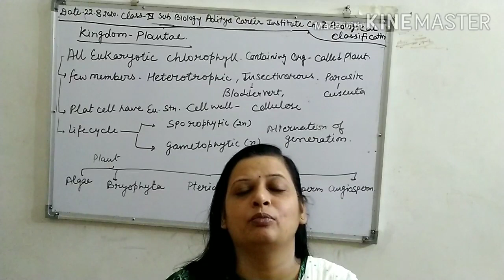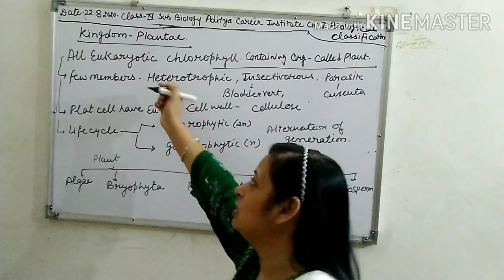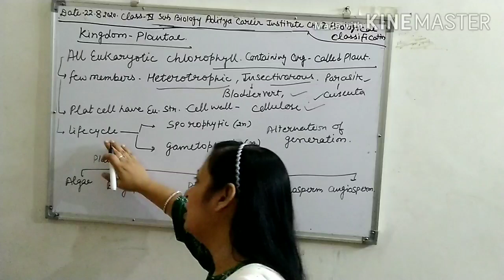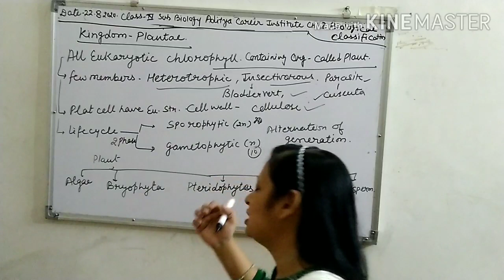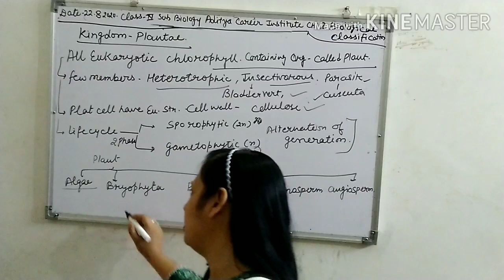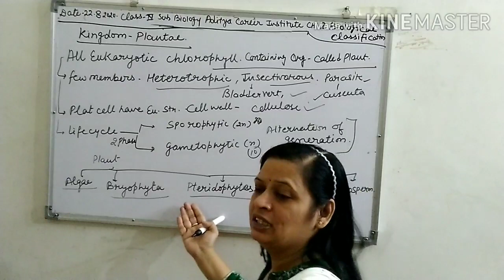Biology education class 11th by Ruchi Jain#for Neet exam foundation#important for competitive exams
Biological classification#kingdom plantae basic characters